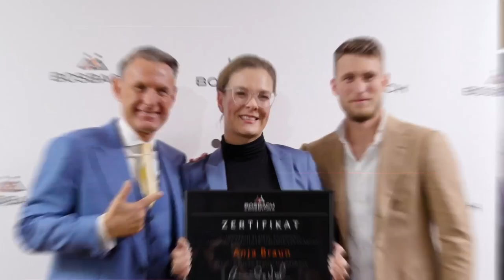Was ist deine Motivation und warum machst du das, was du machst?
In diesem Video gehen wir der Motivation auf den Grund und warum du so handelst, wie du handelst.

Die Ziele sind:
1. eine volle Objekt-Pipeline
2. verkaufbare Immobilien und attraktive Umsätze
3. kurze Vermarktungsdauer
4. mehr AM statt Im Unternehmen zu arbeiten
5. sich als Unternehmer weiterzuentwickeln
6. persönliche und finanzielle Freiheit